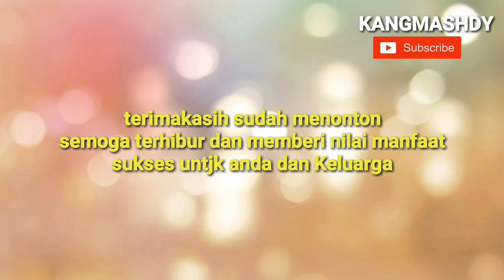Mancing Kapar II Ikan Kapar II keprek ll Mesuji ll Lampung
Mancing Kapar (Keprek)

Mancing Kapar dilokasi Rawa Mesuji
Pinggiran Sungai Buaya
Umpan Jangkrik
Semoga bermanfaat